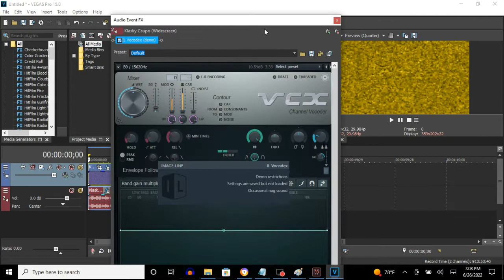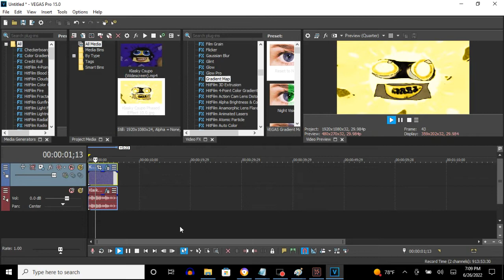How To Make Phased Effect 10.0 On Vegas Pro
A Name:
Enhanced With Phased Effect 10.0

How To Make Phased Effect 10.0:

(VideoFX)

1st: Gradient Map - Phased Effect 10.0

0; R: 255, G:  255, B: 255, A: 255
1; R: 255, G:  223, B:  45, A: 255
2; R:   0, G:    0, B:   0, A: 255
1; R: 255, G:  232, B: 150, A: 255
2; R:   0, G:  105, B: 240, A: 255

(AudioFX)

1st: IL Vocodex - Phased Effect 10.0

Step 1: Keyboard Preset: Phased

Step 2: Key Set:

9th White Key
11th White Key
13th White Key
11th Black Key
17th White Key

Step 3: Band Width: Maximum

Effect by TimelyCentralVision1530

An Audio Effect I'll Call "Phased Effect 10.0"